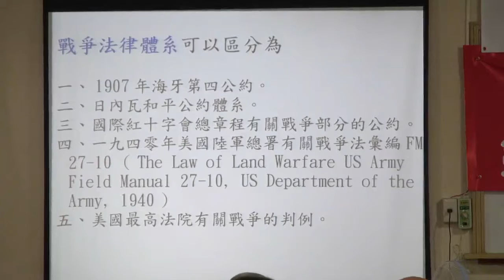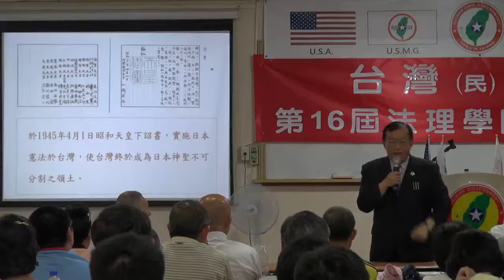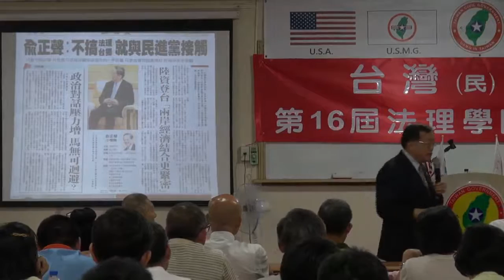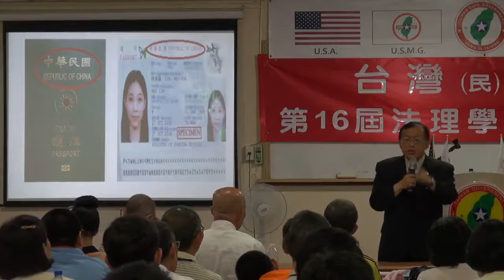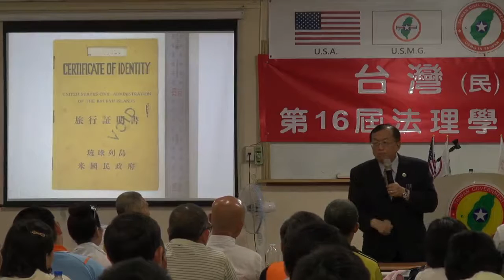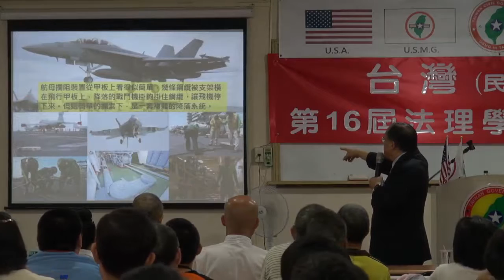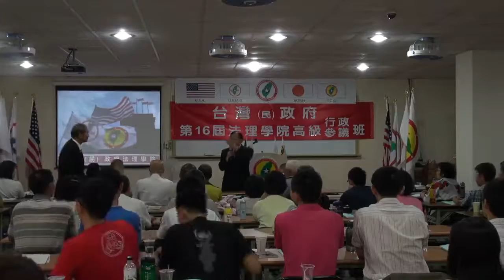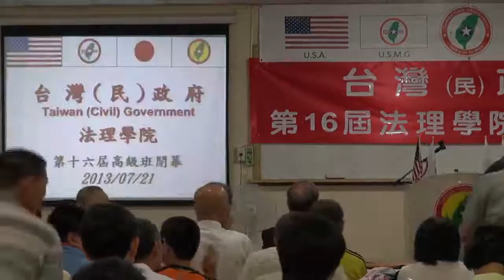130721-11-中國國情報告-林志昇-台灣(民)政府第16屆高級行政參議班